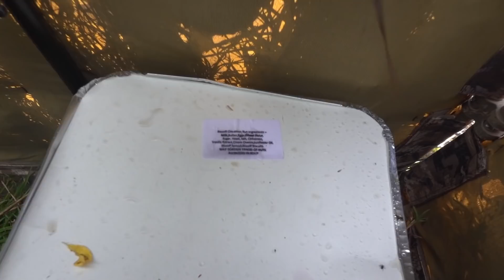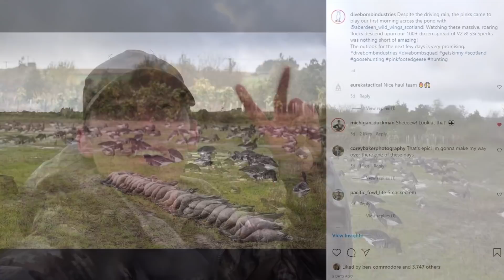Goose Hunting in SCOTLAND!! (Pink-Footed Geese are AWESOME!)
Despite the driving rain, the pink-footed geese came to play on our first morning across the pond with Aberdeen Wild Wings Scotland! Watching these massive, roaring flocks descend upon our 100+ dozen spread of V2 & S3i Specks was nothing short of amazing!

► Crushing 65 Honkers in Middle of the Field in an A-Frame over the NEW Fully Flocked Silos